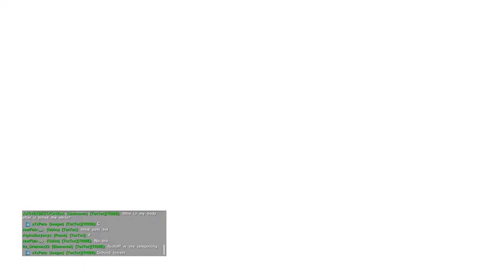Ark official pvp / ps4 english / attacking 459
Here for your entertainment and my suffering, enjoy